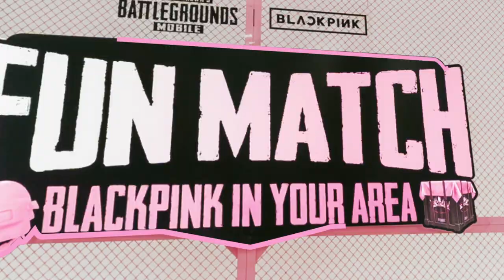【絕地求生M】地表最好看的明星遊戲秀搶先看！11/13 (五) 晚上 21:00 遊戲內首播 🎬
【BLACKPINK】地表最好看ㄉ遊戲節目！
於 11/13 (五) 晚上 21:00 遊戲內搶先首播 🎬
不小心錯過的話，也不用太擔心啦 ┐(´∀｀)┌
同天晚上 22:00 在 FB、YT 雙平台同步上映